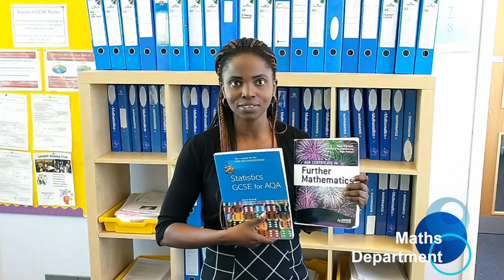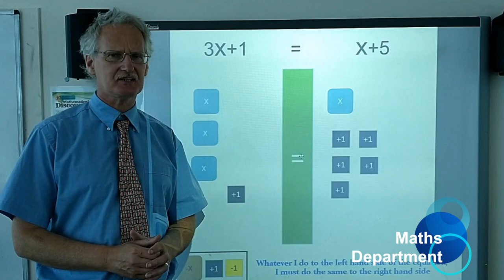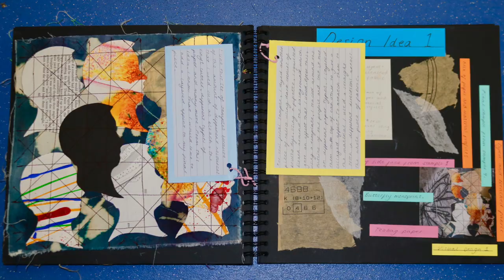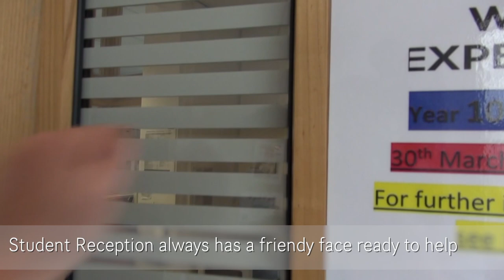Y6 Induction Virtual Tour 2021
We are sorry that we can't invite you into school this year for your Y6 induction but the safety of everyone has to come first. Please watch the video to help you get to know the staff and school.
More information is available on website under Y6 Induction 2021.